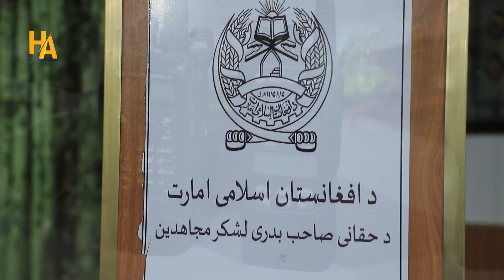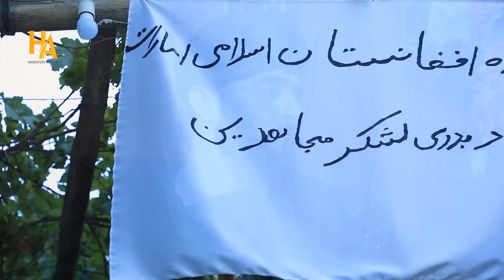ملا عبدالحمید خراسانی برضدامرالله صالح و مقاوم ۲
عبدالحمید خراسانی می‌گوید دیورند حق پاکستان و مقاومت دوم کار نادرست است